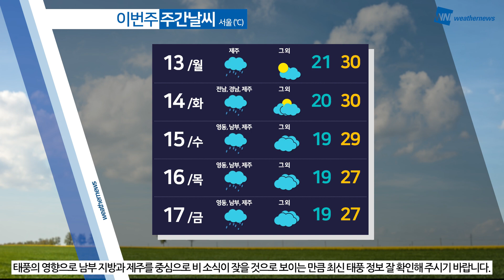[웨더뉴스] 오늘의 날씨 (9월 12일 05시 기준)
오늘도 어제와 비슷한 날씨가 이어집니다.

하늘빛 맑은 가운데 일교차는 10도 안팎으로 크게 벌어지겠으니 얇은 겉옷 잊지 말고 챙겨 주시기 바랍니다.

대체로 맑겠지만 밤부터 강원 영동에는 빗방울이 떨어지는 곳이 있겠는데요.